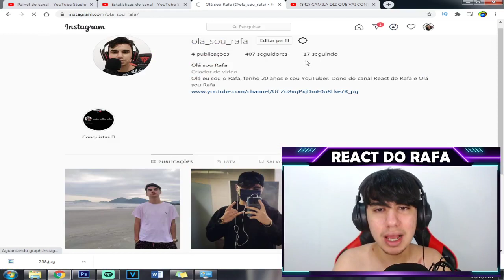Camilla dizendo que vai contar um segredo para Carla Diaz depois da eliminação